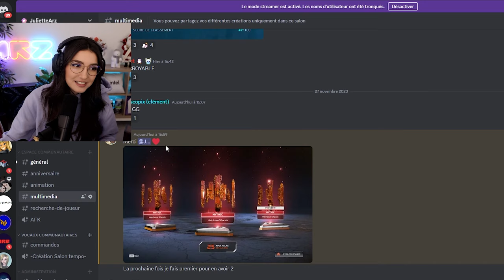LIFELINE est BROKEN dans TROIS CHANCES